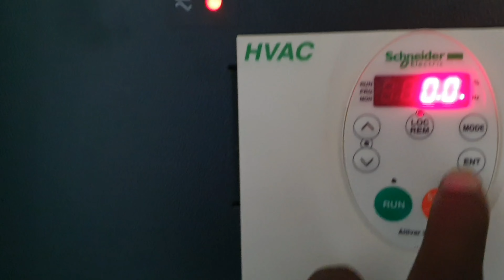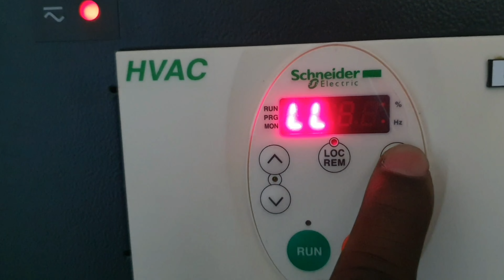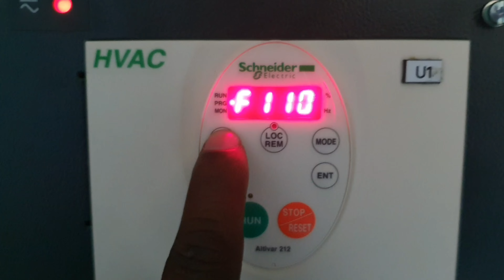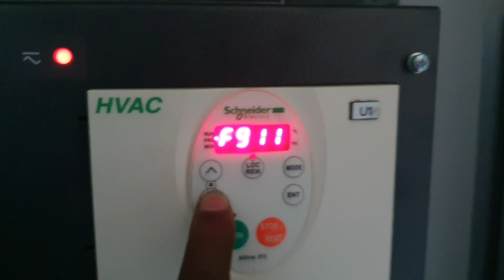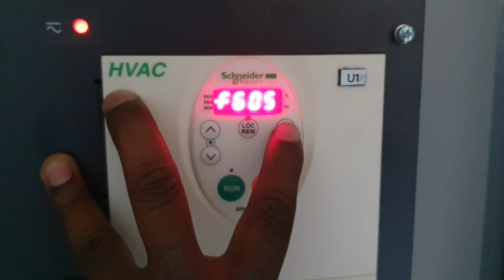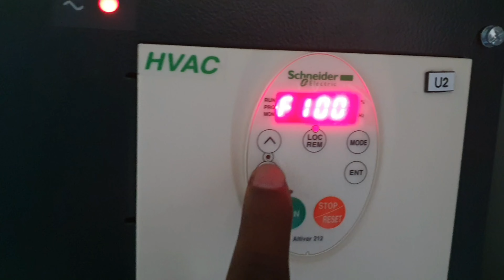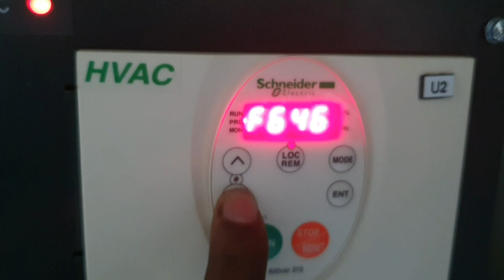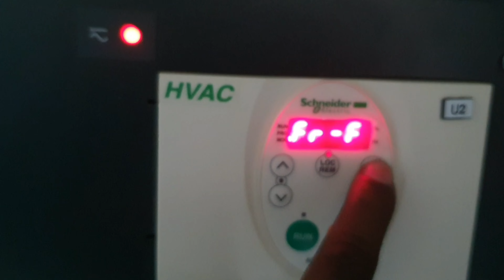ALTIVAR ATV212 VFD/VSD 75kW BASIC PROGRAMMING AND TESTING SCHNEIDER (simple way)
How to do the basic programming of ATV212 VFD/VSD and how to operate without motor its easy of operation and programing